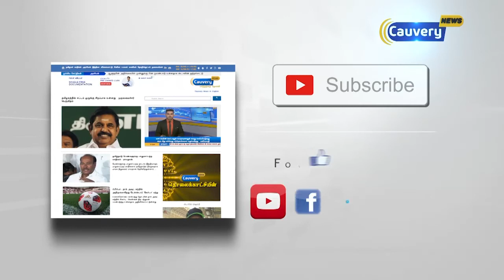மருத்துவ படிப்பில் சேர முடியாத விரக்தியில் மாணவி தற்கொலை